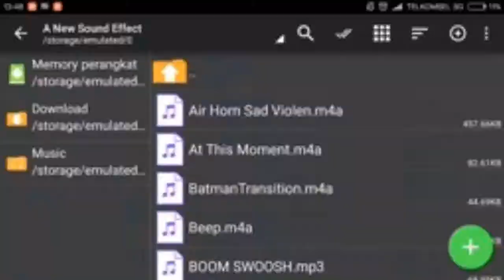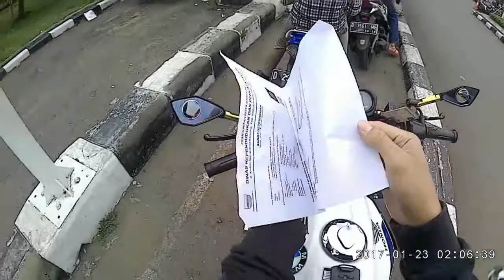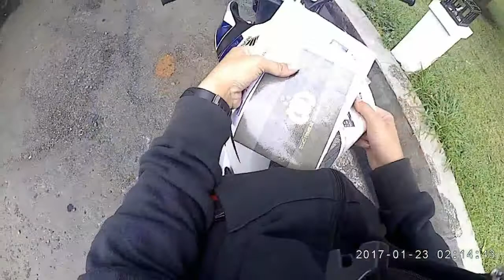Tips Cepat membayar pajak Motor Anda/ gak ngambil nomor antrian tinggal lewat jalur motor aja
Hallo guys kali ini saya ngevlog bayar pajak ke samsat di Bandung, kali ini saya ga ngantri lama lama lagi guys untuk bayar pajak, gimana tipsnya, simak sampai habis ya guys videonya.
Dan syarat apa aja yang dibutuhkan untuk bayar pajak ini, penting banget guys.